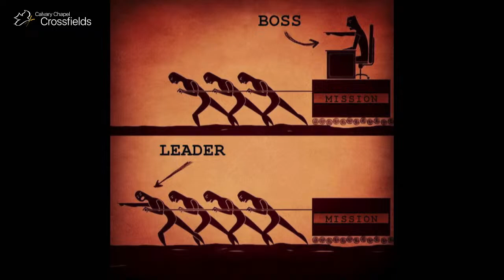Ministering Through Trials ( Sermon 1) - Luke 22:21-38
Calvary Chapel Crossfields